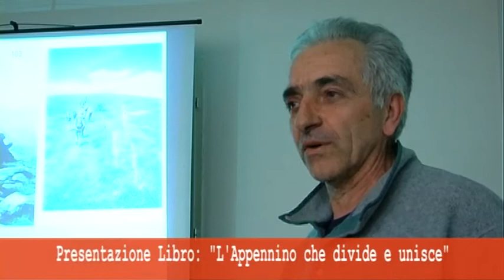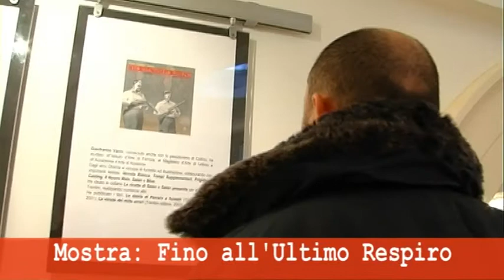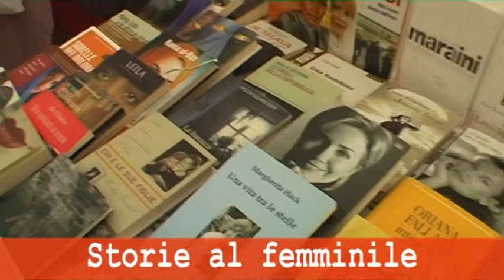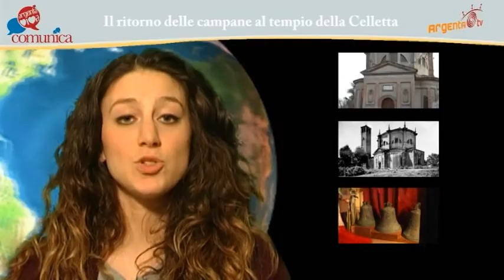Tg Marzo 2010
Trentunesima edizione del telegiornale mensile di Argenta.